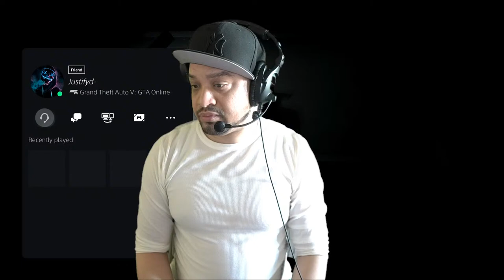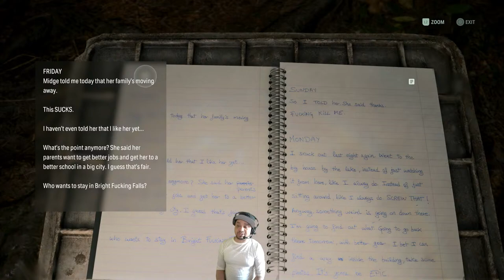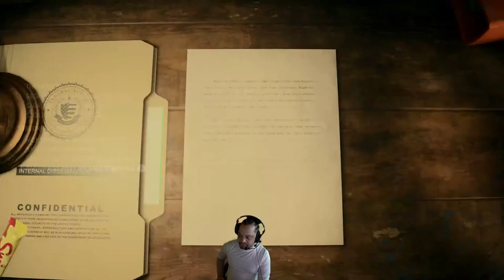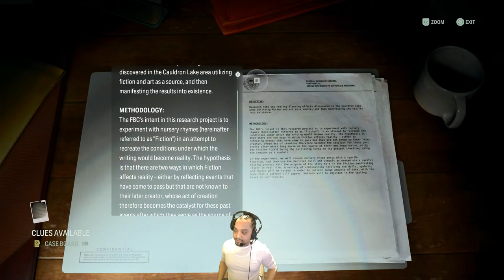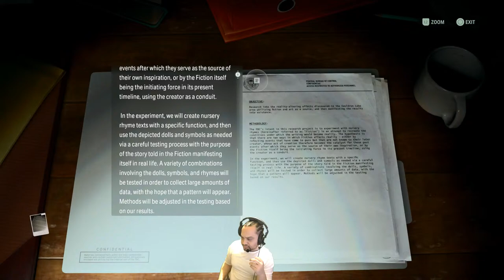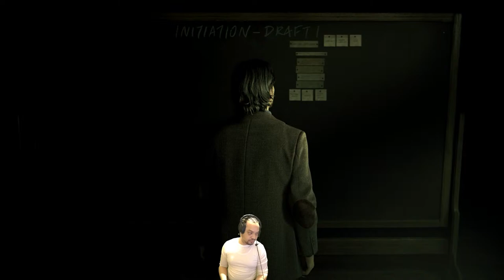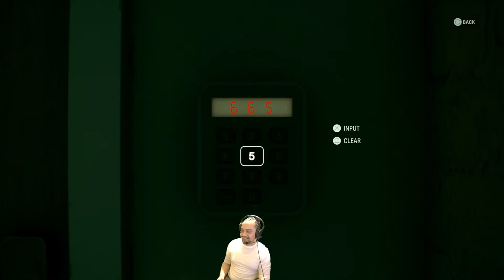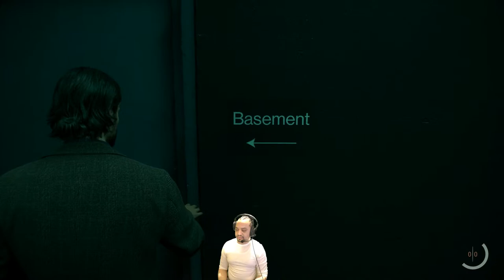Alan Wake 2 with Bum1six3 PT 2